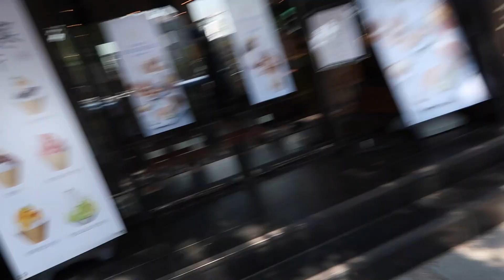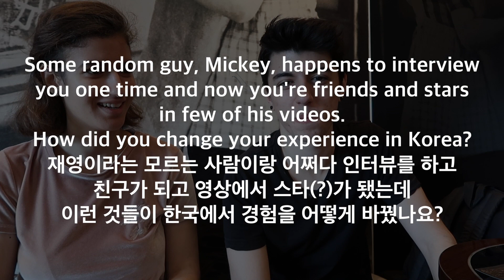'파리크라상' 바게트를 먹어본 프랑스인의 반응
파리바게트, 뚜레쥬르, 건강한 빵에 이어 이번에 파리크라상입니다!! 마지막이 될 것 같네요!! :)

이번 화는 소음이 너무 많아서 죄송합니다